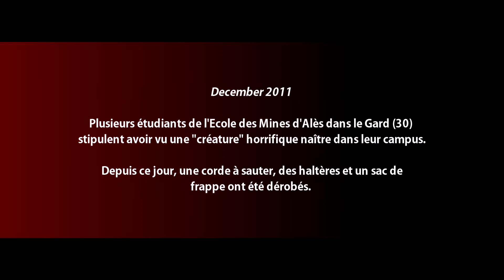EMA - CARTEL 2012 - Chapitre 1 : La naissance du Mal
Vidéo réalisée par les étudiants de l'Ecole des Mines d'Alès
CARTEL 2012
La naissance du Mal : Suo